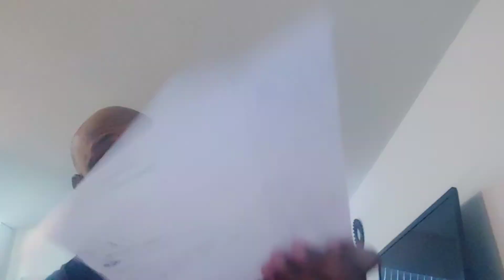Emerson Kennedy vs prep recap